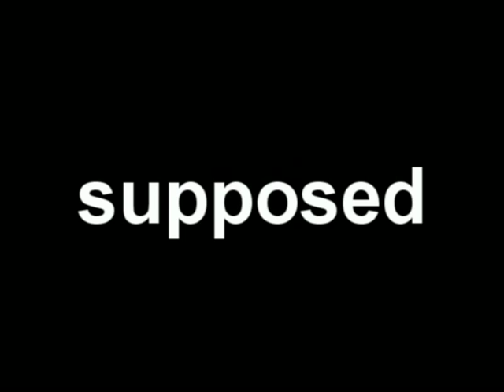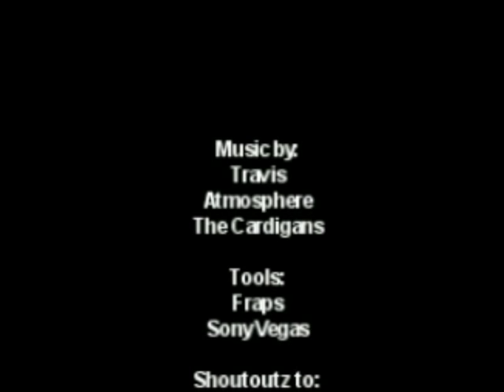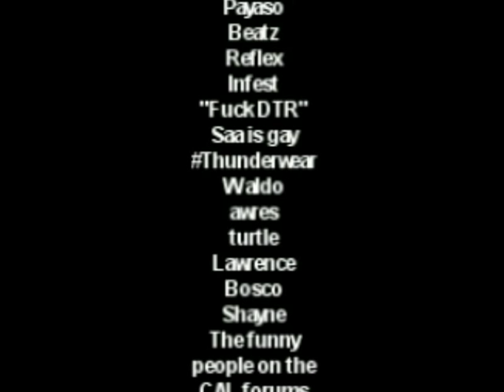BEST FRAGS EVER. movie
I made this movie in 5 minutes from four or five scrims and  a few clips i had from a while back.

some frags are really bad like the single awp headshots and lame noscopes, but i needed it to make my movie a decent length.